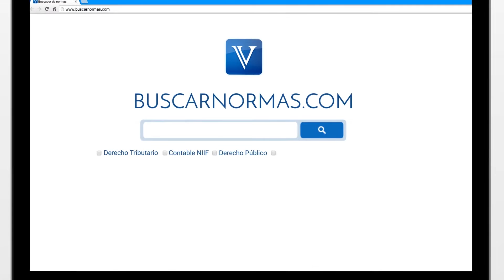Autoridades indígenas y la adopción. ICBF [Derecho Público]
Adopcion de menores indigenas.

Tema: Autoridades indígenas y la adopción.

En reciente pronunciamiento el Instituto Colombiano de Bienestar Familiar, emitió concepto frente al tema de las facultades jurisdiccionales, que tienen las autoridades indígenas para la adopción de menores indígenas. La Corporación señaló que en ejercicio de dichas facultades las autoridades no solo tienen competencia para solicitar el trámite de inscripción y registro de la adopción ante la Registraduría Nacional del Estado Civil, sino también para tramitar de manera...